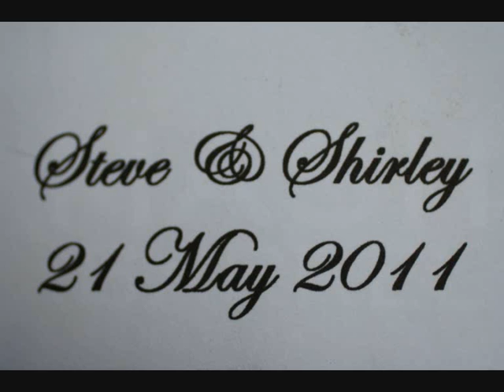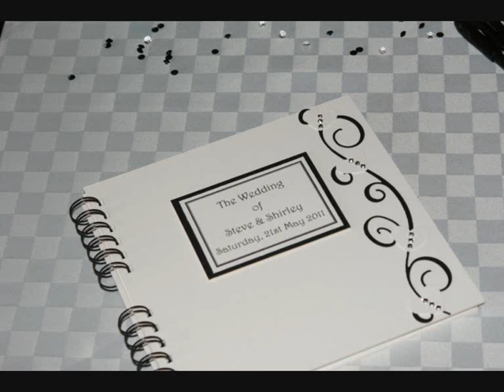Time in a Bottle - Our Wedding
Our Wedding Day - 21st May 2011